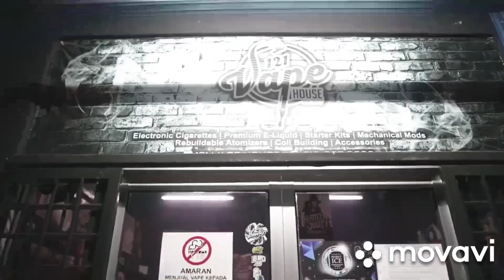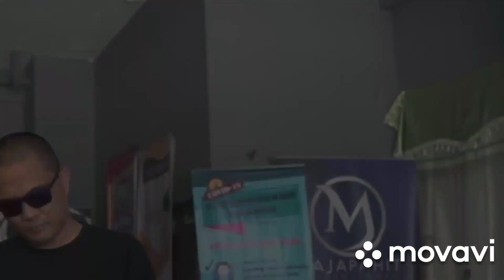Shaheizy Sam naik angin nak bakar kedai vape!! 😱😱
kredit video: FB Shaheizy Sam